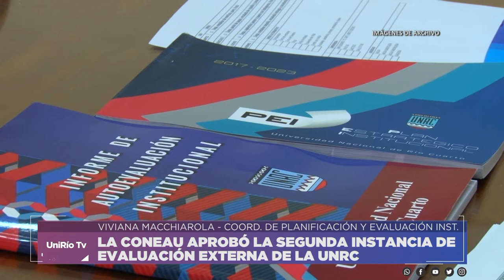LA CONEAU APROBÓ LA SEGUNDA INSTANCIA DE EVALUACIÓN EXTERNA DE LA UNRC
VIVIANA MACCHIAROLA - COORD. DE PLANIFICACIÓN Y EVALUACIÓN INST.

LA CONEAU APROBÓ LA SEGUNDA INSTANCIA DE
EVALUACIÓN EXTERNA DE LA UNRC